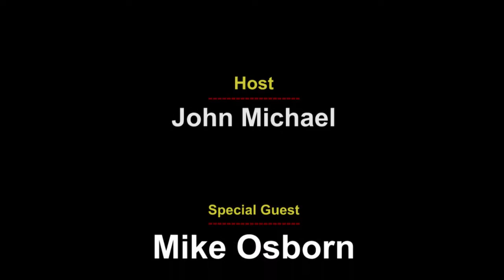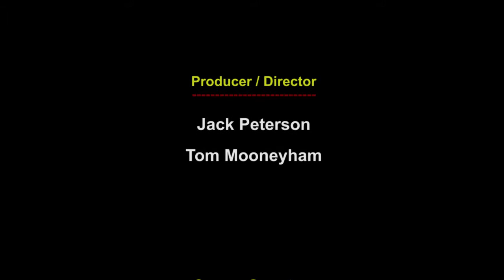John Michael's Rockbox 032- Mike Osborn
John Michael's Rockbox is a 30-minute music program featuring interviews and performances by musical artists in and around Monterey County. 032- Mike Osborn.